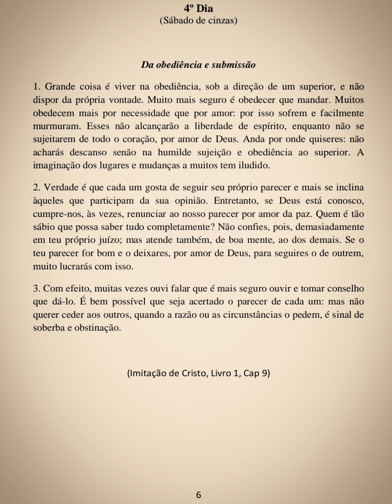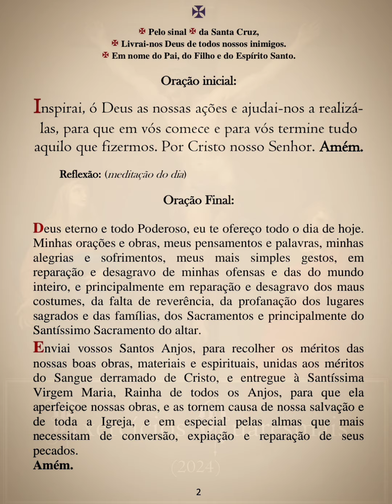Exercícios Quaresmais - 4° Dia